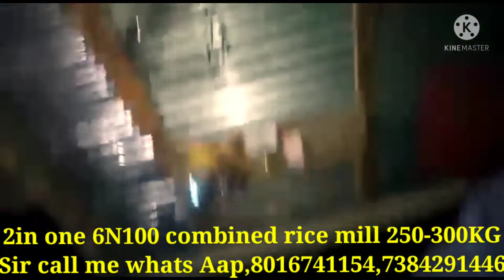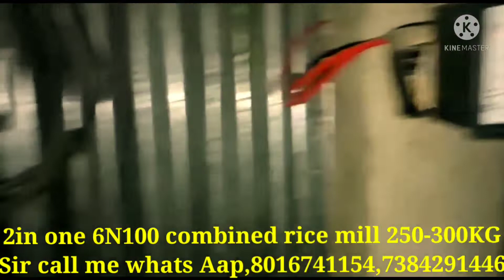6n100 combined rice mill 2in one 250-300kg.......